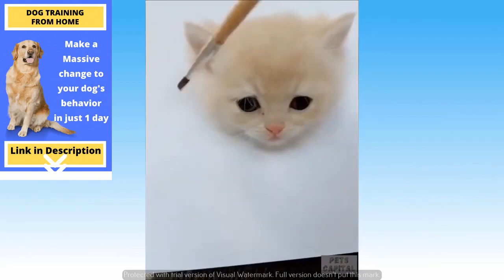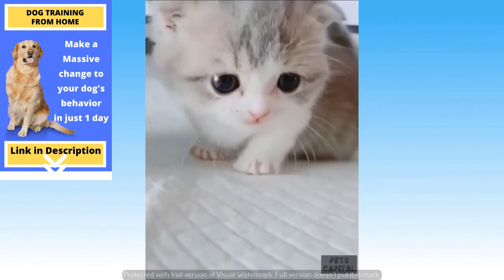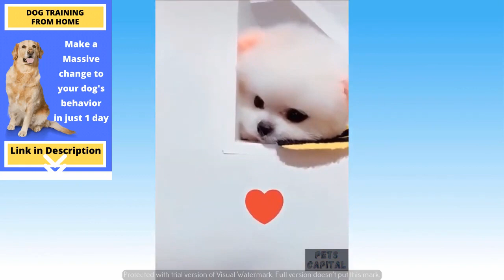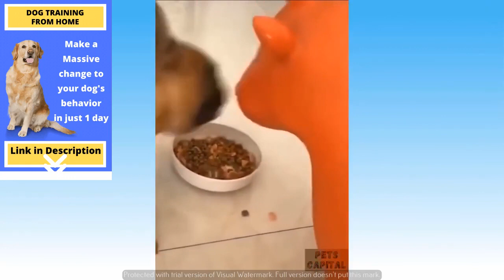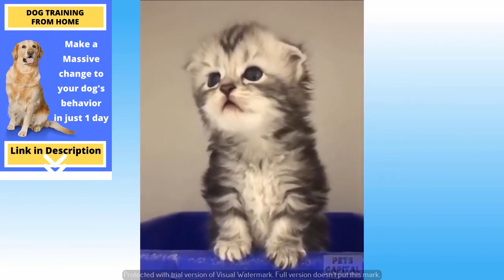Absurd Animal Videos | Funny Dog videos Compilation #16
Have You Watched Helplessly as Your Dog went from Gorgeous Heartbreaker to Naughty Mischief Maker…

Fun Fact: A dog’s nose print is unique, much like a person’s fingerprint.